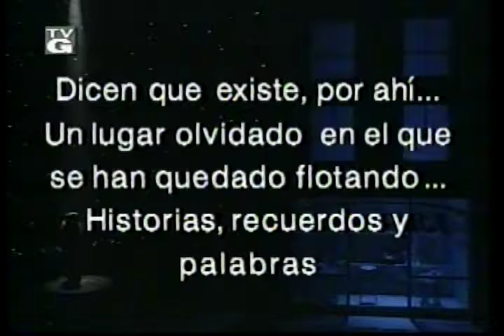01 Especial LOVE Presentación